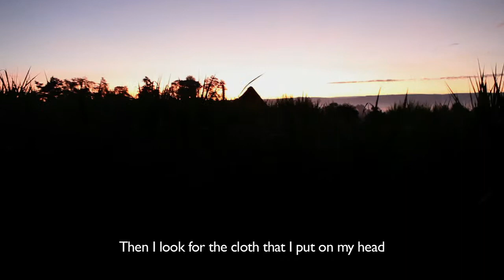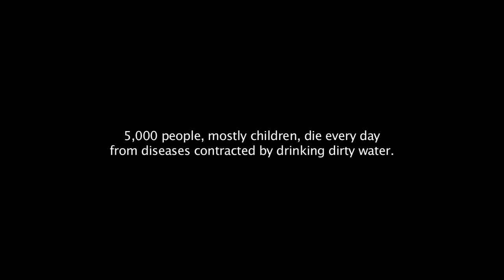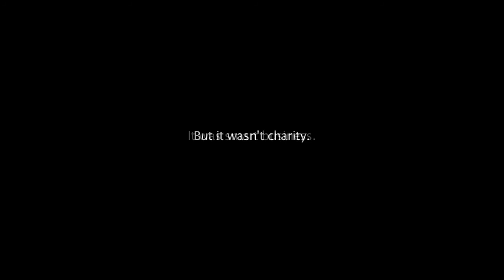Carbon For Water - Wildscreen Festival Nominee 2012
Nominated for The Nature Conservancy Environment and Conservation Award